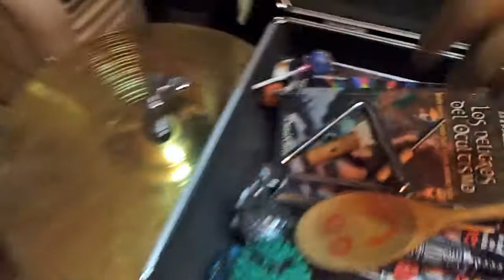La maleta i el mag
Som els "Ohfemmefetal", una atípica banda de Rock. Amb aquests vídeos volem mostrar-vos les nostres cançons, gravades al local d´assaig. Us fem cinc céntims i començem a tocar. Esperem que us agradin!

Edició i subtítols: Fuk Norris